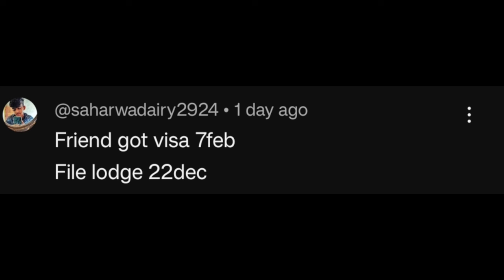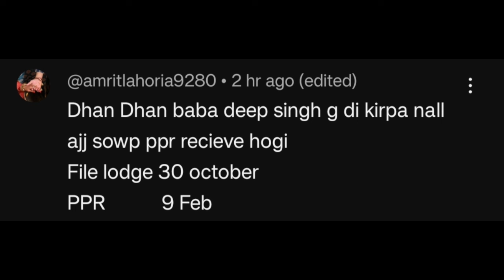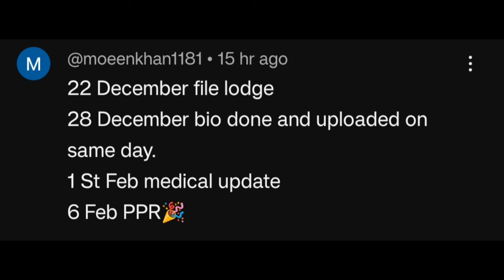Canada ppr timeline | sowp canada ppr | Study visa canada ppr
Canada ppr timeline   | sowp canada ppr   | Study visa canada ppr @canadavision @canadaimmigration

Canada vision
Canada ppr news
Canada study visa
Canada sowp visa timeline
Canada visa update
Canada
Canada immigration news